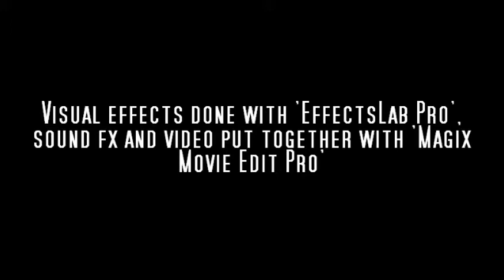Muzzle Flashes, Color Grading, and Action Cinematography with EffectsLab Pro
this is my first attemp using this software, i decided to test it out! i took me 4 hours to shoot, apply effects, tweek, edit, and put on youtube! this software is pretty easy to ues, its just the preview rendering that takes awhile though. i edited this video with Movie Edit Pro. i totaly recomend this software if ur on a low budget! Magix Movie Edit Pro too!!